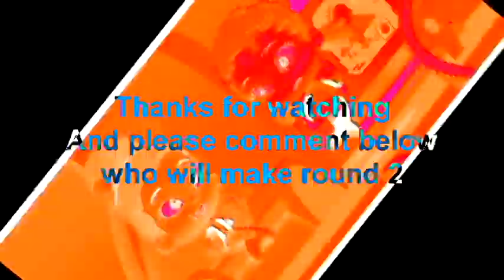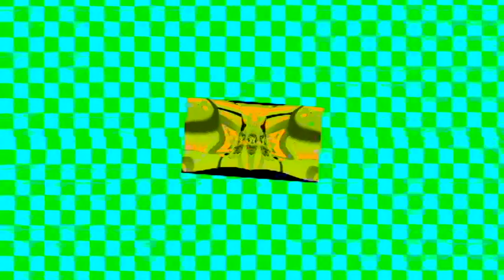Veg Replace Tennis Molly & Baby Shark Escape Danger! ⚠️ Full Scene Bubble Guppies Rounds